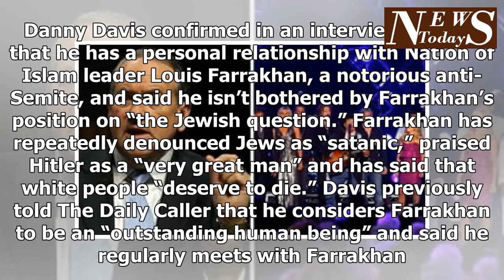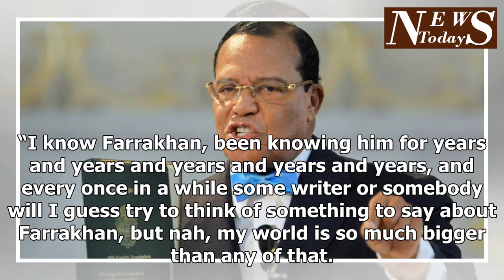Dem Senators protect anti-Semitism ... Affirm the relationship with Farrakhan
Democrat Illinois Rep. Danny Davis confirmed in an interview Sunday that he has a personal relationship with Nation of Islam leader Louis Farrakhan, a notorious anti-Semite, and said he isn’t bothered by Farrakhan’s position on “the Jewish question.” Farrakhan has repeatedly denounced Jews as “satanic,” praised Hitler as a “very great man” and has said that white people “deserve to die.” Davis previously told The Daily Caller that he considers Farrakhan to be an “outstanding human being” and said he regularly meets with Farrakhan. Davis’s office falsely told the Anti-Defamation League that the congressman had been misquoted. Advertisement - story continues below The congressman wasn’t sure why the ADL wrote that he had been misquoted in his praise for the anti-Semite, and said he wasn’t sure if someone from his office had told the ADL that. “I think that was what they wanted to write. Nah, I don’t have no problems with Farrakhan, I don’t spend a whole lot of my time dealing with those kind of things,” Davis told The Daily Caller News Foundation on Sunday. DAILY Conservative Tribune Daily Email Breaking news updates and daily headlines from a news source you can trust. The ADL did not immediately return a request for comment. “I’m a pretty global individual. So I know Farrakhan, I know the Middle East question, I know the Jews and Farrakhan — I know all that, but that’s not what I spend all my time focused on,” Davis continued, breaking into a laugh. “I know Farrakhan, been knowing him for years and years and years and years and years, and every once in a while some writer or somebody will I guess try to think of something to say about Farrakhan, but nah, my world is so much bigger than any of that. I don’t have time for that. I deal with it, you know, when it comes but nah, that’s not a real part of my focus.” “That’s just one segment of what goes on in our world. The world is so much bigger than Farrakhan and the Jewish questi...